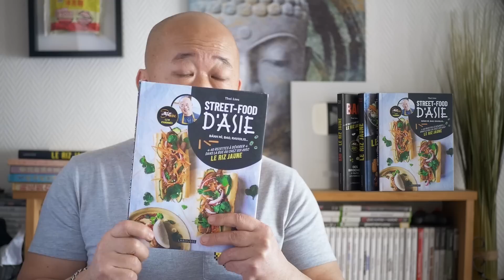Pad See Ew - Le Riz Jaune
NOTRE NOUVEAU LIVRE DE RECETTES "Street Food d'Asie" EST DISPONIBLE

NOTRE DEUXIÈME LIVRE DE RECETTES "BAO" EST DISPONIBLE

Salut les amis !! Voici un grand classique de la street food thaïlandaise : le PAD SEE EW (aussi célèbre que le PAD THAI) qui est tout simplement des pâtes de riz sautées au bœuf et au brocoli chinois. Toujours aussi simple à réaliser.

● Liste des ingrédients pour 2 portions :

- 250 g de bœuf
- 200 g de pâtes de riz (à faire tremper dans l'eau froide une heure avant de lancer la recette)
- 150 g de brocoli chinois
- Une gousse d'ail
- Un œuf
- 3 cuillères à soupe de sauce soja claire
- Une cuillère à soupe de sauce soja noire
- Une cuillère à soupe de sauce huître

● Déroulement de la recette :

1- Séparer les tiges avec leurs feuilles du tronc du brocoli chinois et les couper en tronçons de 3 cm puis couper les troncs en lamelles de 2 à 3 mm d'épaisseur. Hacher la gousse d'ail. Emincer le bœuf, le mettre dans un bol, ajouter un peu de sel et une cuillère à soupe d'huile neutre, mélanger et réserver.

2- Préparer la sauce de cuisson : dans un bol, mélanger la sauce soja claire, la sauce soja noire, la sauce huître et le sucre.

3- Dans une sauteuse à feu vif, mettre une cuillère à soupe d'huile, saisir le bœuf 30 secondes puis le retirer. Dans la même sauteuse et toujours à feu vif, mettre une cuillère à soupe d'huile, faire revenir l'ail 10 secondes, ajouter les brocoli chinois, cuire une minute, ajouter les pâtes de riz égouttées et la sauce de cuisson puis mélanger continuellement pendant 4 à 5 minutes. Pousser la préparation sur un côté de la sauteuse, mettre un peu d'huile sur la partie libre, y casser l'œuf, le brouiller puis l'incorporer aux pâtes de riz, ajouter ensuite le bœuf et mélanger 30 secondes.

4- Dresser, ajouter si vous le désirez un peu de piment moulu et terminer par un peu de poivre.

Et il n'y a plus qu'à déguster !!

░░░░░░░░ Bon week-end à tous et bon appétit ░░░░░░░░░